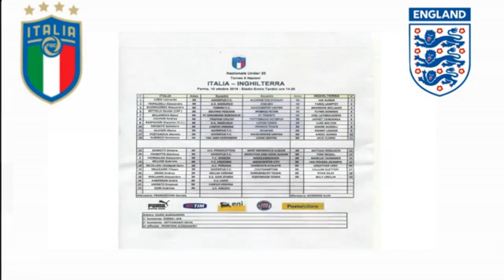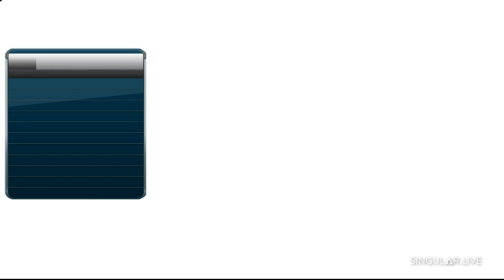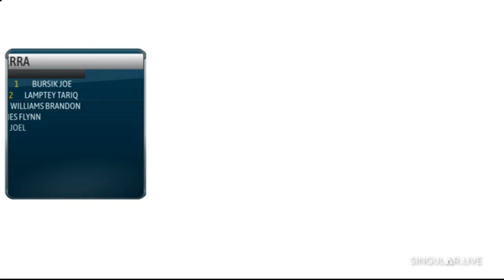ITALIA - INGHILTERRA 2 - 2 - UNDER 20 - I GOL